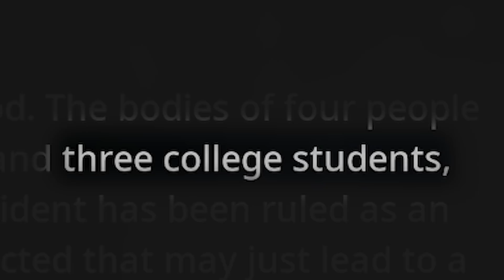We found out WHO has the biggest FOOT!